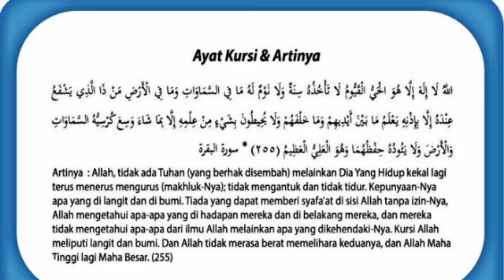Ayat kursi Pengusir jin dan setan,Penyembuh dari segala penyakit lahir dan batin atas izin Allah